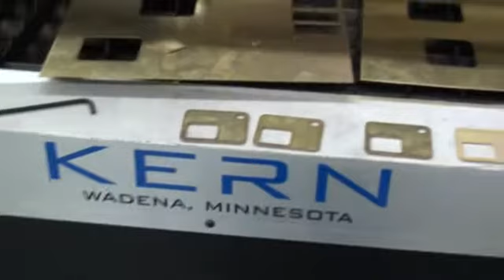Kern Lasers Brass Cutting Laser Cutter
The Kern 400 watt CO2 laser system will cut up to .050" brass in a single pass. Other metals that can be cut are stainless steel, mild steel, titanium, nickel and aluminum.